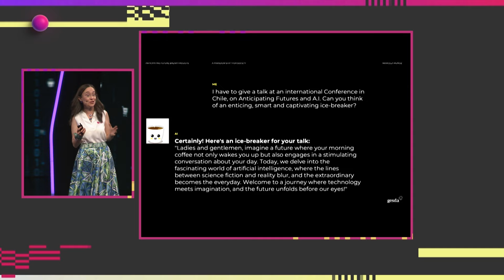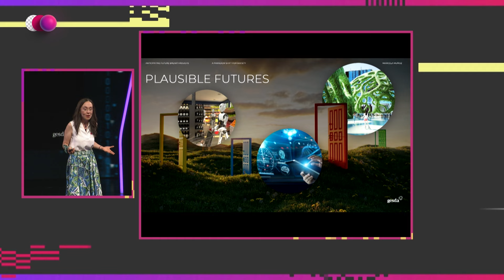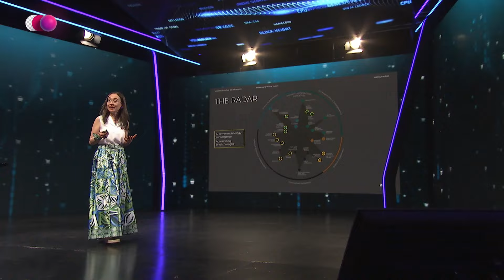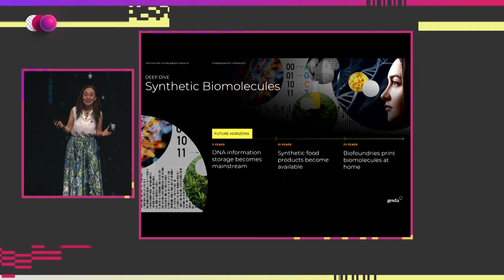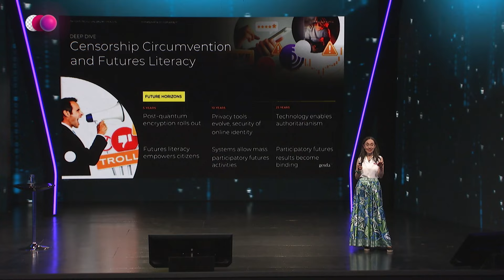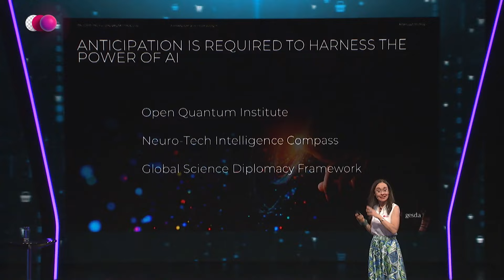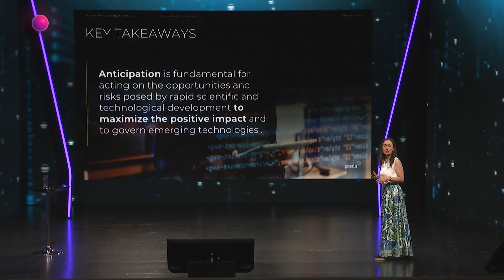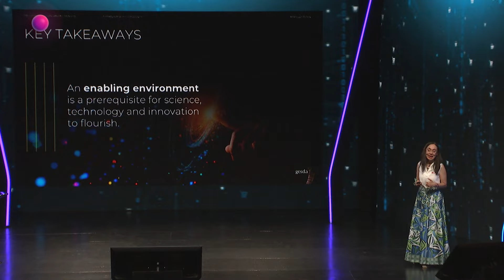Maricela Muñoz | Un cambio de paradigma para la sociedad | Congreso Futuro 2024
Economista, Directora de Asociaciones Estratégicas de GESDA. Cuenta con más de 20 años de experiencia en procesos complejos de negociación. Está especialmente interesada en áreas como: Diplomacia científica y prospectiva estratégica centrándose especialmente en las tecnologías disruptivas y la innovación.